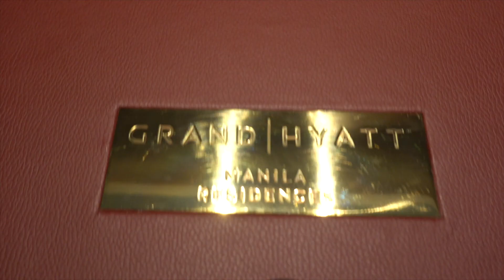Visiting Grand Hyatt Manila Residence for the first time 參觀位於BGC高級公寓Grand Hyatt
I have been invited to visit Grand Hyatt Manila located in BGC. Grand Hyatt is a high-end condominium in Manila. They have several facilities, like gym, swimming pool, kiddie areas, and business centers. They are starting to turn over the units to their customers this 2019. Here is a video showing their available units and amenities. Enjoy!